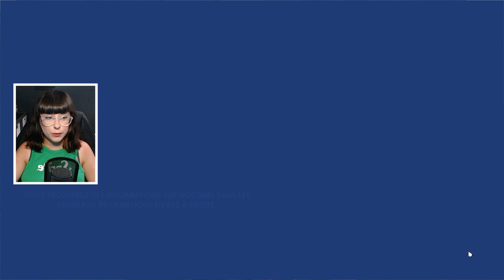Espoir... | CURSE of WEREWOLVES challenge | 06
Pour plus d'informations concernant mon matériel, mon rythme de publication... Rendez-vous dans le à propos de ma chaîne !

00:00 : Machinima d'intro
02:26 : Générique
02:58 : Intro
04:06 : Gameplay
18:15 : Machinima d'outro

LES REGLES :

✧ CONTEXTE

Vous connaissez sûrement l’expression “être au mauvais endroit, au mauvais moment”,
n’est-ce pas ?
C’est hélas ce qui est advenu de votre sim.
Traversant les bois de Moonwood Mill, sans savoir que ceux-ci était peuplé de bêtes féroces communément appelées Loups-garous, il se fit attaquer par l'uns d'eux et perdit rapidement connaissance.
Il se réveilla entouré de quatre loups, faisant face à cette caravane miteuse, ces déchets et ce bâtiment en ruine.
Sa métamorphose fut douloureuse et effrayante, si bien qu'il prit la fuite.
Pendant qu'il courrait, il entendit crier au loin :

"Un loup solitaire qui ne connait rien de ce monde a peu de chances de rester en vie."

Cependant, un jour, votre sim apprendra qu'il existe quelque part, la possibilité de préparer une potion étant capable de rendre sa forme humaine au loup.
Mais ... Cela demande beaucoup de connaissances, et de patience.

✧ LES REGLES

DEPART :

- Le challenge se déroulera sur la map de Moonwood Mill
- Vous incarnez un sim jeune adulte, adulte ou âgé sous forme loup-garou.
- Votre sim aura le trait de caractère solitaire.
- Vous vous installerez sur le terrain “la cabane du collectif” après avoir expulsé le foyer existant
- Vous installerez sur votre terrain la construction “coin miteux” trouvable dans ma galerie.
- Vous démarrez avec 500 simflouz, c’est ce que votre sim avait sur lui.

PENDANT :

- Votre sim pourra se lancer dans une carrière, mais gare à la furie des loups-garous. Si votre loup est en furie au moment d’aller au travail, il devra manquer sa journée.
- Vous pouvez déménager au cours de votre partie.
- Vous pouvez vous faire des simflouz de n’importe quelle façon, tant qu’elle est légit.
- Vous pouvez agrandir votre foyer au cours de la partie.
- Votre sim ne DOIT PAS entrer dans une meute, et doit subvenir à ses besoins de loups seul.
- Vos saisons seront réglées sur 7 jours, et le cycle lunaire, sur 8.

OBJECTIFS :

- Réaliser ces aspirations dans l’ordre : initié à la lycanthropie, Louve solitaire et chercheuse de remèdes.

Afin de compliquer les choses, avant de pouvoir réaliser la boisson suppresseur de lycanthropie, votre sim devra terminer ces étapes :

- Atteindre le LVL 5 en jardinage
- Atteindre le LVL 5 en pétillerie (possibilité d’annuler cette étape si vous ne possédez pas écologie)
- Atteindre le LVL 10 en mixologie

Sachez que votre sim doit obligatoirement survivre une année sims entière avant de pouvoir boire la boisson suppresseur de lycanthropie. Donc, même si vous parvenez à réaliser tous ces objectifs en moins d’une année, vous devrez patienter jusqu’à la nouvelle année.
Une année sim dans votre partie = 28 jours.

Le défi sera réussi si votre sim complète tous ces objectifs, s’il survit au delà de 28 jours et s’il parvient à préparer la boisson suppresseur de lycanthropie.

Mon ID galerie : Pinkmaan84 (activez les cc pour me retrouver).

A bientôt 💜